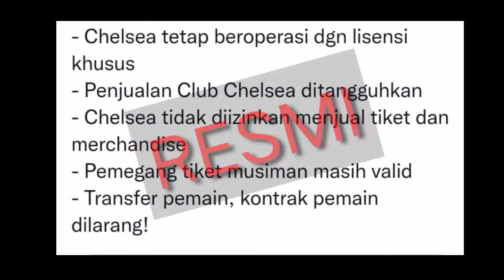Breaking!! Pemerintah Inggris Resmi Bekukan Aset Roman Abramovich ~ enal jaim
Breaking!! Pemrintah Inggris resmi bekukan aset Roman Abramovich ~enal jaim

Pemerintah Inggris telah membekukan aset milik Roman Abramovich untuk mencegah penjualan Chelsea.

Imbasnya, Chelsea tidak bisa menjual tiket penonton daa merchandise, namun tiket musiman masih valid.

Aktivitas transfer pemain, baik membeli maupun menjual pemain manapun, dan pembaharuan kontrak pemain dilarang.

Chelsea tetap bisa beroperasi dengan lisensi khusus, namun penjualan Chelsea ditangguhkan.

Juga jangan lupa untuk mengaktifkan notifikasinya supaya tidak kelewatan postingan terbaru dari channel ini. Terima kasih🙏